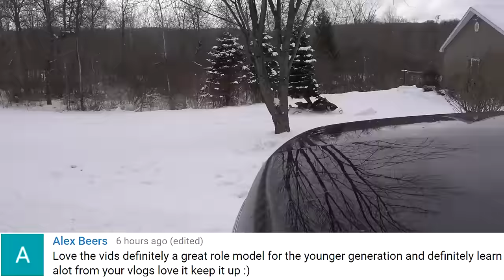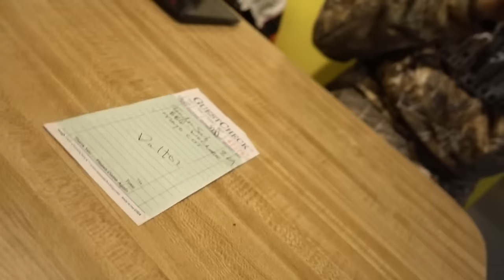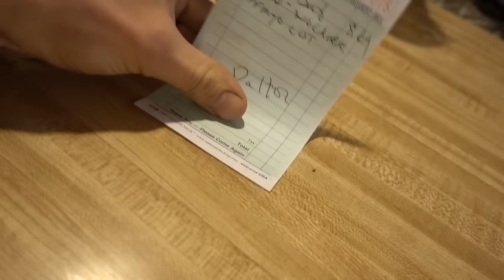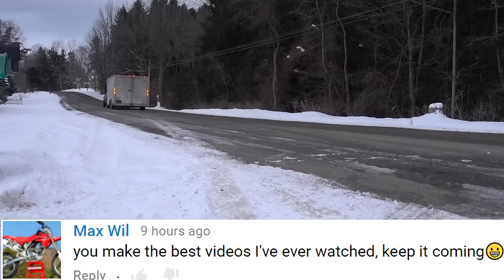THE COOLEST COP VEHICLE!!!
FAN MAIL:
3DMachines